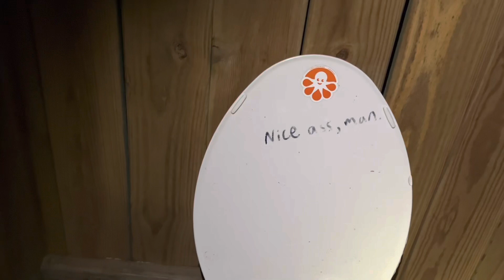APPALACHIAN TRAIL 2023 - THRU HIKE - VA 610 TO DALEVILLE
HE BEATS THE COLD!!! for now…. WELCOME BACK! Watch Topo defeat the first half of Virginia and make it 1/3 of the way through the trail! HOORAAAAY!